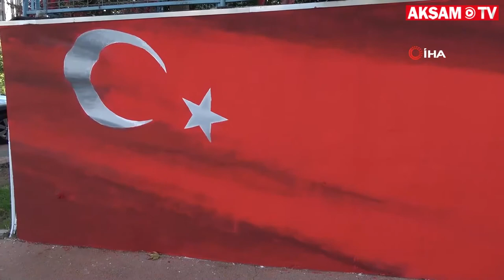'Karanlık' Caddeyi Fırça Darbeleriyle Aydınlattılar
Ataşehir'deki Atatürk Mahallesi'nin kadın muhtarı Leyla Yeşimşaylan, caddenin kendisine karanlık geldiğini düşünerek ilginç bir projeye imza attı. Belediyeden caddeyi boyamak için izin alan kadın muhtar duvarları adeta tuvale çevirdi. 50 ressam aynı anda fırçalarını konuşturarak mesajlarını iletti. Dünyanın çeşitli ülkelerinden gelen ressamlar hep beraber duvarda resim yaparak mahalleye renk kattı.

Ataşehir Atatürk Mahallesi'nin kadın muhtarı Leyla Yeşimşaylan, caddenin kendisine karanlık geldiğini söyleyerek ilginç bir projeyi imza attı. Ataşehir Belediyesi'nden izin ve destek alan kadın muhtar ardından harakete geçti. Caddedeki duvarları tuvale çeviren kadın muhtara destek 50 ressamdan da geldi. Proje kapsamında İran asıllı olan Elham Parhızkar, Almanya'dan bu proje için gelen Serap Riedel gibi 50 ressam Ataşehir’de bir araya geldi. Ressamlar mahallede bulunan bir duvarı kendilerinin belirledikleri temaları içeren resimlerle donattı. Ressamlar, çevre temizliği, insanlık, çocuklar ve kadın hakları gibi sosyal konulardaki resimleri için fırçalarını konuşturdu. Atatürk Mahallesi muhtarı Leyla Yeşimşaylan tarafından hayata geçirilen proje ile duvar birbirinden farklı resimlerle donatıldı.
“BU AYNI ZAMANDA BiR SOSYAL SORUMLULUK PROJESi”
Atatürk Mahallesi muhtarı Leyla Yeşimşaylan, “Hep kafamda sanatla ilgili çok şey vardı, tek tek onları yapıyorum. Kütüphaneyle başladım, muhtarlığımızda 5 bin kitabımız var. Sekiz tane sanatçıya muhtarlığımda resim sergisi yaptırdım. Bu caddeyi hep kara görüyordum. Ne yapabilirim derken aklıma bu geldi. Bu baya büyük bir iş ve tamamen proje bana ait. Belediyeden yer istedim. Maddi manevi her şey bana ait. Bu aynı zamanda bir sosyal sorumluluk projesi. Burada şu an 50 sanatçımız oldu ve Türkiye’de bir ilki yapıyormuşuz. 50 sanatçının aynı anda resme başlaması bir ilkmiş. Bir de Avusturya’da varmış. Sanatçılarımız her yerden geliyor' dedi.
“GÜZEL MESAJLAR VERiLSiN DiYE BURADA TOPLANDIK”
Projede yer alan İranli ressam Elham Parhızkar, “Ben İranlı bir ressamım, Türkiye’de ikamet ediyorum. Duydum ki Ataşehir’de muhtarlık çok güzel bir proje yapıyor, ressamlar bir araya gelip herkese mesaj vermek istiyor. Ben de katılmak istedim. Şehir temizliği, çocuklar, telefonun zararları, insanlar, kadın hakları, ayrı ayrı mesajlar var. Duvar baya büyük. Hem mahallemiz güzel olsun hem de güzel mesajlar verilsin diye burada toplandık” diye konuştu.
Ressam Nihal Arık ise, “Uzun yıllardır resimle uğraşıyorum. Resmin sadece fiziksel güzellikler değil de sosyal içerikli de olmasını savunuyorum. İnsanları birbirine yaklaştırdığını, özgürlüklere yol açtığını düşünüyorum. Ataşehir’de düzenlenen bu projede yer almak beni mutlu etti. Özgürlük ve esaret çalışması yapmak istedim. Fırtınalı bir dünyadan kaçmaya çalışan balonlar resmin tamamında da başka sürprizler var” dedi.
Proje için Almanya’dan gelen ressam Serap Riedel, “45 yıldır Almanya’da yaşıyorum. 27 seneden beri sanatla uğraşıyorum. Almanya’da öğrencilerim var resim dersleri veriyorum ve bağımlı olan kişilere terapi üzerine resim dersleri veriyorum. Bir sanatçı olarak benim de katkım olsun istedim” şeklinde konuştu.